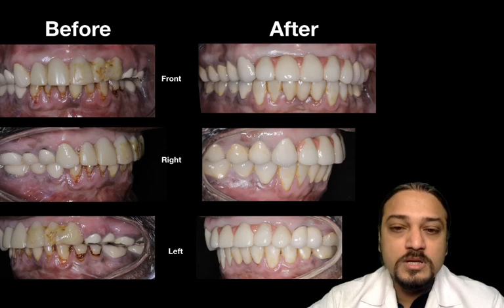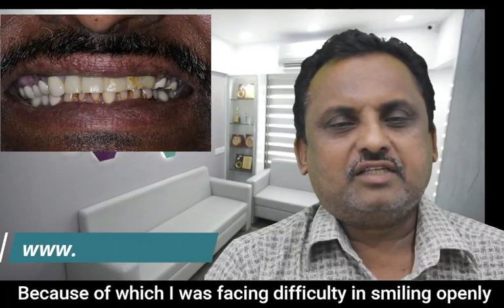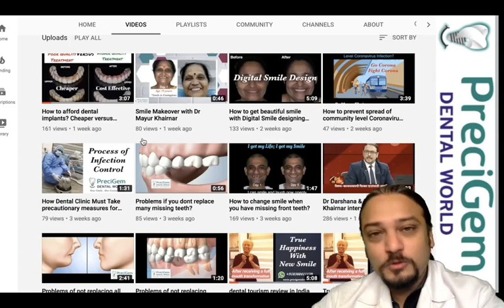घिसे हुए दांतो का इलाज | smile makeover with dental implants & crown Dr Mayur Khairnar best dentist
Smile story of an individual who lost all his confidence in smile due to faulty crown and bridge in mouth; he received few dental implants and crown and bridge on remaining teeth.

Discuss your Dental Problem and to know more about Dental Implant in mumbai with Dr Mayur Khairnar & team at Precigem Dental World to get whole mouth full dental implants at an affordable cost.

PreciGem Dental World 301, Sai Iconic tower, above IndusInd Bank, opp. Kokilaben hospital, Four Bunglow, Lokhandwala road, Near DN Nagar metro station, Andheri West, Mumbai, Maharashtra 400053

view following videos about full mouth rehabilitation , all on 4 , dental implants dentistry, no more dentures, basal implants, :-

what is screw retained Full mouth dental implants? All on Basal Cortical l Dental implants in Mumbai

happy patient 81 years from USA

 basal implants in mumbai dentistry dentures all on 4 oral health dental implants all on 4 dentistry all on 6 dental implants

how much does it cost to get a full mouth of dental implants,
full mouth dental implants,
full mouth dental implants in mumbai,
cheapest dental implants,
cheapest dental implants in mumbai,
dental implant cost in mumbai,
tooth implant cost in india,
tooth implant cost in pune,
single tooth implant cost in delhi,
clove dental implant cost,
success rate of dental implants in india,
single tooth dental implant cost in india,
zirconia dental implants cost in india,
full mouth dental implants cost in usa,
full mouth dental implants cost in UK,
full mouth dental implants cost in Australia,
top 10 dentist in world,
best orthodontist in india,
dental implants,
dr mayur khairnar,
smile makeover,
full mouth implant,
Dental implants,
Smile makeover,
best dentist in mumbai? - quora,
top 10 dentist in mumbai,
best dental implant surgeon in mumbai,
best cosmetic dentist mumbai,
best dental clinic in mumbai,
best dentist in south mumbai,
best dentist in navi mumbai,
best dental hospital in mumbai,